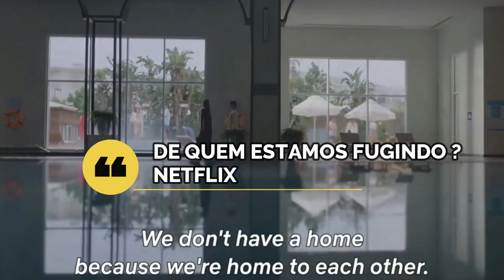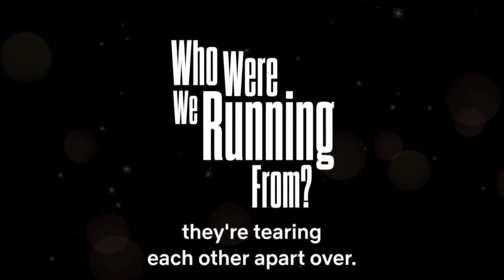PORQUE Você deve Assistir à NOVA SÉRIE turca da Netflix DE QUEM ESTAMOS FUGINDO? [EM PORTUGUÊS]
Hoje eu vim falar sobre uma série que me deixou viciada nos últimos dias: De Quem Estamos Fugindo?, da Netflix. Essa é uma série turca em português, que conta a história de Anne e Bambi, mãe e filha que vivem fugindo de um passado misterioso e perigoso.

A série tem sete episódios de cerca de 40 minutos cada, e é um suspense cheio de reviravoltas, mistérios e emoções. A gente acompanha a jornada das duas protagonistas, que se hospedam em hotéis de luxo e depois em hotéis baratos, tentando não chamar atenção e se escondendo.

Mas por que elas estão fugindo? Quem são os inimigos delas? E o que elas fizeram para merecer isso?

Eu achei a série muito envolvente e bem feita, com uma fotografia linda, uma trilha sonora envolvente e um elenco incrível. A Melisa Sözen, que faz a Anne, está ótima no papel de uma mãe protetora, mas também manipuladora.

A Eylül Tumbar, que faz a Bambi, também está muito bem como uma adolescente rebelde, mas também sensível e curiosa. As duas têm uma química muito boa na tela, e a gente sente o amor e o conflito entre elas.

A série também tem muitas cenas de ação, perseguição e tensão, que me deixaram grudada na tela. O final é surpreendente e chocante, e eu fiquei com vontade de ver mais.

Eu recomendo muito essa série para quem gosta de suspense, drama e histórias sobre família, identidade e segredos.

E vocês, já assistiram De Quem Estamos Fugindo? O que acharam? Me contem nos comentários! Até a próxima!